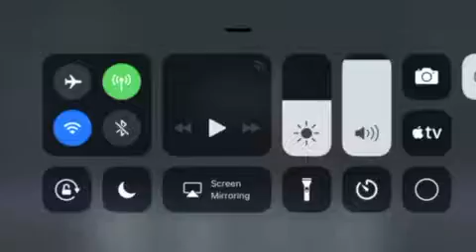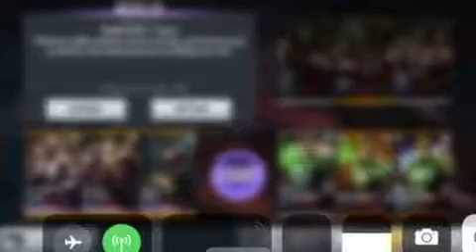injustice gods among us mobile gameplay on iOS